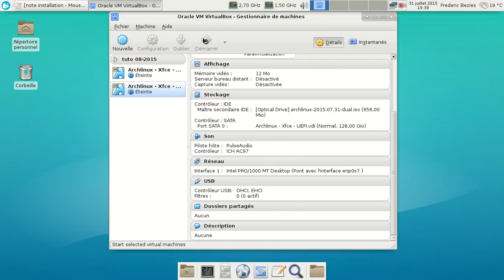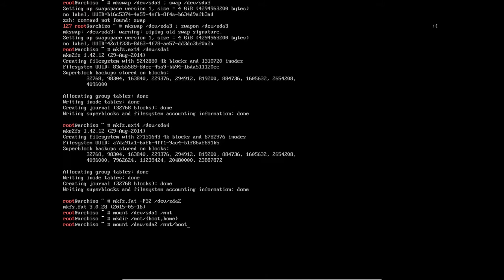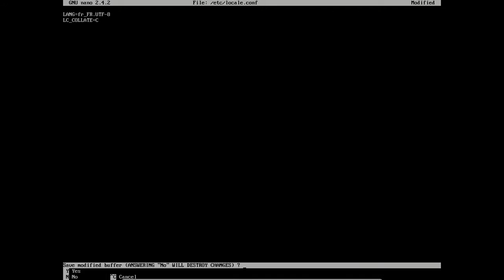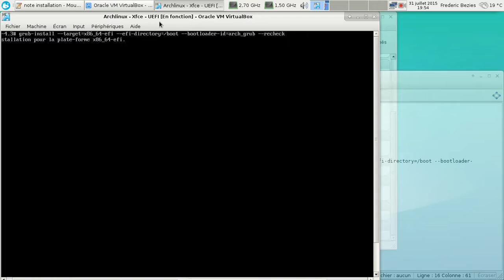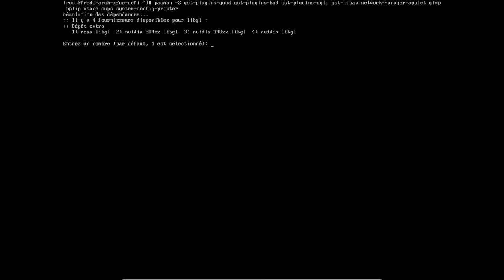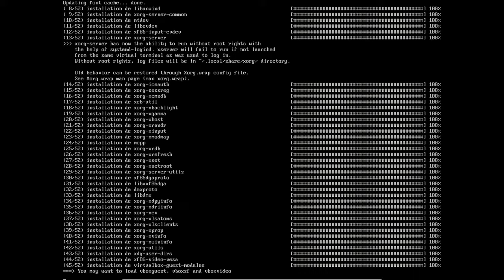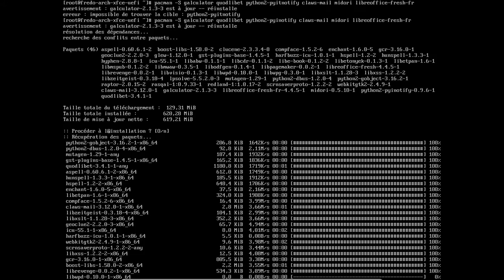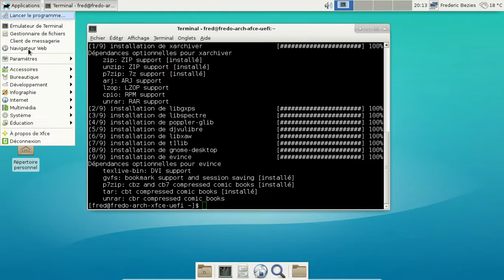Vidéo d'installation d'Archlinux avec Xfce - version UEFI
J'ai utilisé une ISO d'installation créée avec l'outil Archiso. J'ai utilisé le tutoriel du mois de juillet 2015 (même si j'ai légèrement "adapté" certains points).

Les tutoriels, mis à jour mensuellement, sont disponibles à la page suivante